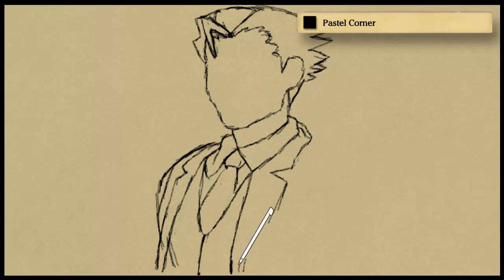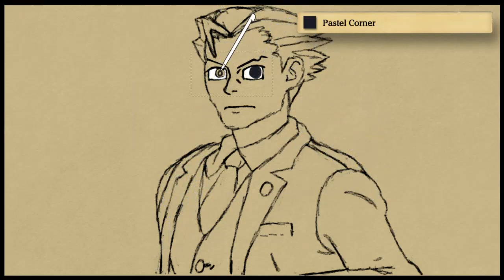Art Academy: Home Studio - "Phoenix Wright" Pastel Drawing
Thanks to Art Academy: Lessons for Everyone, I was able to improve my pastel skills, which I was able to carry over into Art Academy: Home Studio. Once again going with the Ace Attorney theme, I drew Phoenix Wright using this medium.